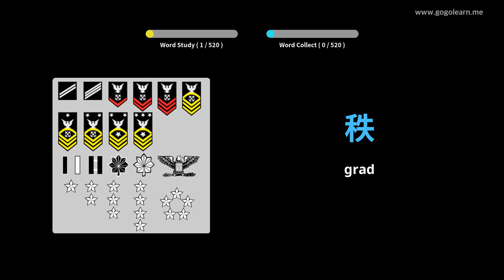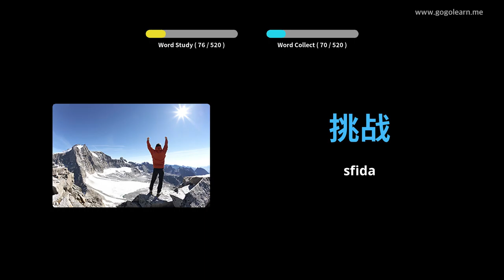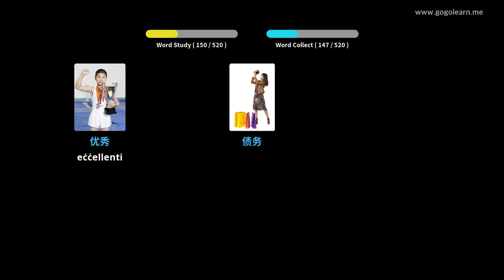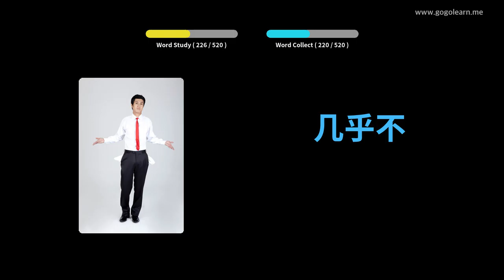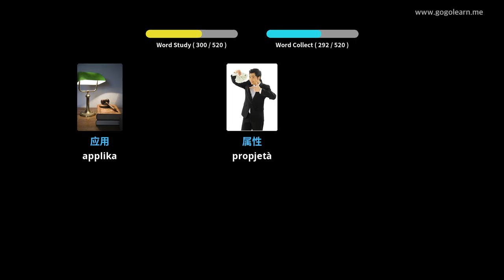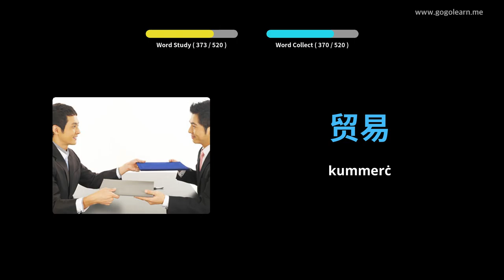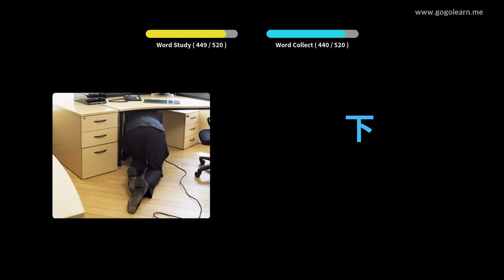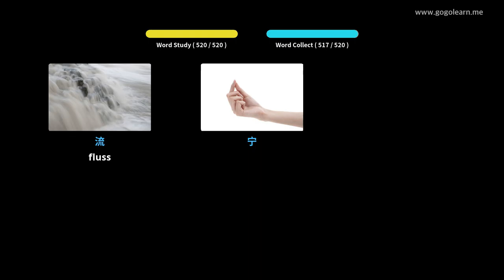Skola Sekondarja Bażika tal-Vokabolarju Ċiniż | Golearn